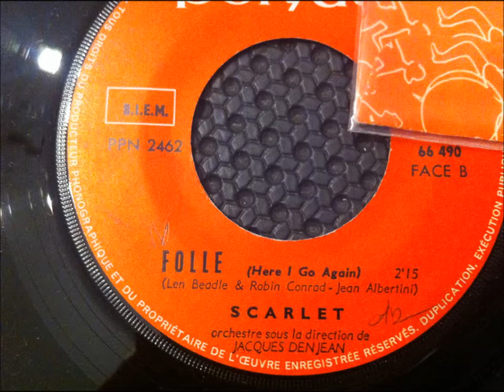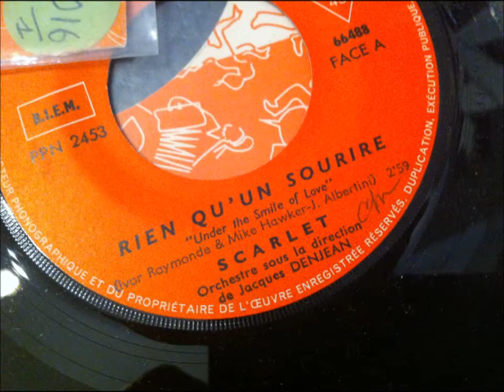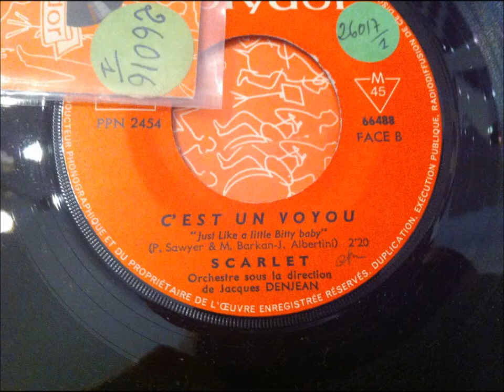SCARLET , Folle ( Ye-Ye girls 60's French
SCARLET ,  Folle
  Ye-Ye girls 60's French